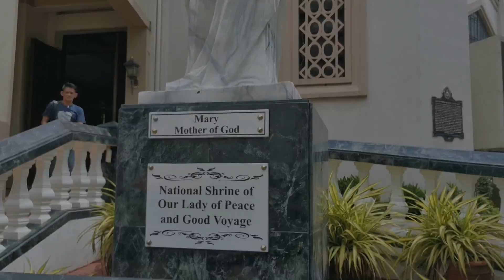Antipolo Simbahan | Our Lady of Peace and Good Voyage | Tayo na sa Antipolo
The Antipolo Cathedral (formal title: Cathedral of the Immaculate Conception of Antipolo, also known as the National Shrine of Our Lady of Peace and Good Voyage) is a Roman Catholic cathedral located in Antipolo City, Rizal in the Philippines. It enshrines the Marian image of Our Lady of Peace and Good Voyage (Spanish: Nuestra Señora de la Paz y Buen Viaje), and is the seat of the Bishop of Antipolo.
The shrine attracts millions of pilgrims annually, especially on the eve of 1 May...

Let us know what you think about it in the comments down below! Thanks!!

My Vlogging Gears:
Video Editor: Kinemaster
Camera Phone: Huawie Nova 5T Smartphone